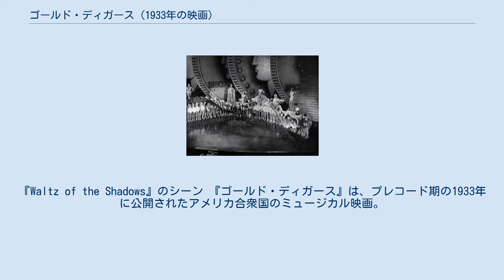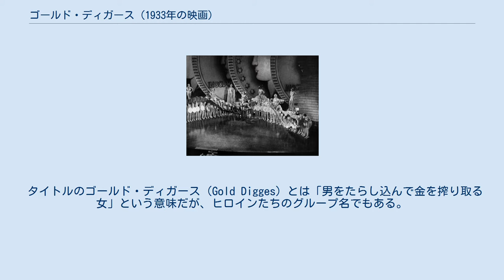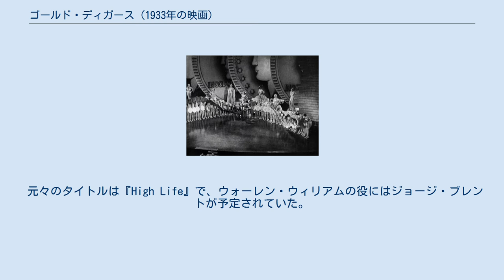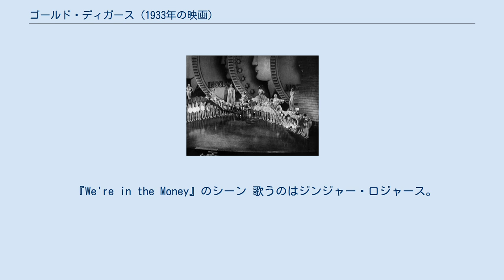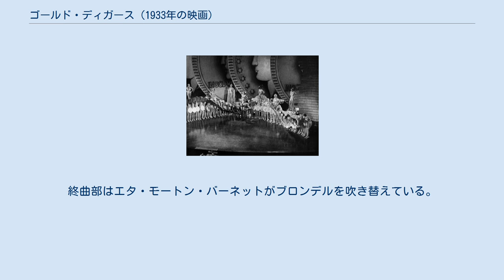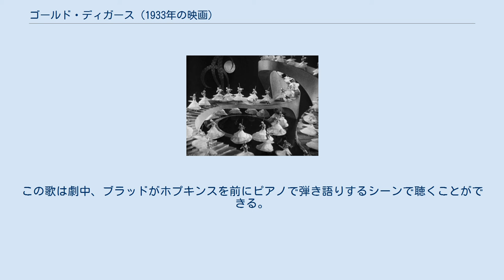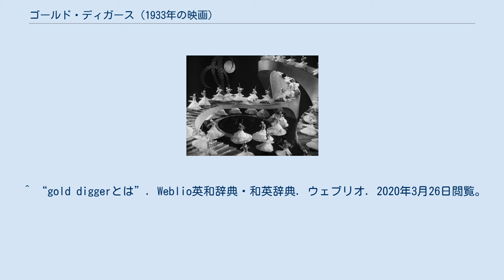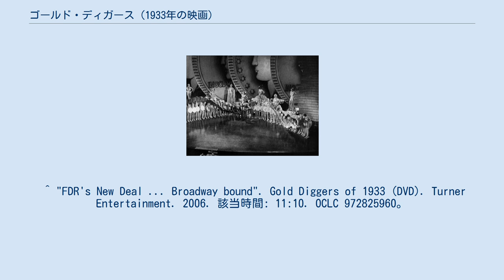ゴールド・ディガース (1933年の映画)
マーヴィン・ルロイの監督映画
『Waltz of the Shadows』のシーン 『ゴールド・ディガース』は、プレコード期の1933年に公開されたアメリカ合衆国のミュージカル映画。
監督はマーヴィン・ルロイ、ミュージカル場面の演出はバスビー・バークレー、作曲ハリー・ウォーレン、作詞アル・ダビン。
出演はウォーレン・ウィリアム、ジョーン・ブロンデル、アリーン・マクマホン、ルビー・キーラー、ディック・パウエル、ガイ・キビー、ネッド・スパークス、ジンジャー・ロジャース。
 原作は1919年から1920年にかけて282回上演されたエイヴァリー・ホップウッド作の舞台『The Gold Diggers』。
過去に2度映画化され（1923年の『百花笑えば』と1929年の『ブロードウェイ黄金時代』）、1929年版はその年最高の収益をあげ、本作もまた大ヒットした。
脚本はアーウィン・ゲルシーとジェームズ・シーモア。
追加の台詞はベン・マークソンとデイビット・ベーム。
 2003年、アメリカ議会図書館は「文化的、歴史的、審美的に重要」としてアメリカ国立フィルム登録簿に保存した。
 タイトルのゴールド・ディガース（Gold Digges）とは「男をたらし込んで金を搾り取る女」という意味だが、ヒロインたちのグループ名でもある。
 ゴールド・ディガーズたちがミュージカルの練習をしているところに、債権者たちがやってきて公演の中止を言い渡す。
 ゴールド・ディガーズのメンバー、純情娘役担当のポリイ、失恋ソング担当のキャロル、お笑い担当のトリキシイの3人は共同でアパートを借りていた。
（もう1人のメンバー、お色気担当のフェイは別のところに住んでいる）仕事がなくなって起きるのも億劫。
朝食を済ませた後、向かいのアパートから美しい歌が聞こえてくる。
ピアノを弾き語りしているのは作曲家の卵ブラッド。
 ブラッドのことが好きなポリイは、彼をプロデューサーのホプキンスに引き合わせる。
ホプキンスはブラッドの曲を気にいるが、公演を再開するには資金がいる。
するとブラッドがその資金を用立てると言い出す。
 ブラッドはどこからか15000ドルの現金を調達してきた。
銀行強盗でもしたのかと訝しがるポリイたち。
 公演初日、主役のポリイの相手役が腰痛で出られなくなる。
急遽、作曲者のブラッドが代役に立ち、ポリイと息のあったデュエットをみせる。
公演は無事成功する。
 翌日の新聞を見てポリイたちは驚く。
実はブラッドは億万長者の息子だったのだ。
 ブラッドの兄のローレンスは弟がショウガールに誘惑されていると思い込み、老弁護士のピーボディを伴ってポリイたちのアパートに赴く。
ポリイは不在で、キャロルとトリキシイが相手をする。
ローレンスはキャロルをポリイと間違え、金で解決しようとする。
 酒を交え会話しているうちにローレンスは酔い潰れてしまう。
トリキシイが寝ているローレンスをキャロルのベッドに運び、服を脱がせる。
翌朝、目が覚めたローレンスはびっくりし、口止め料として1万ドルの小切手を切ってトリキシイに渡す。
 ローレンスは新聞で弟とポリイが結婚したことを知る。
さらにピーボディもいつのまにかトリキシイと婚約していた。
ローレンスはアパートに抗議に行く。
そこで自分が渡した小切手が現金化されず額縁の中に飾られているのを見て、キャロルたちショウガールが金目当てでなかったことを知る。
ローレンスとキャロルは結ばれ、ゴールド・ディガーズの3人全員が玉の輿に乗った。
 他に、性格俳優のスターリング・ホロウェイ、ホバート・キャバノーが端役で出演。
振り付けのバスビー・バークレーは『Remember My Forgotten Man』前の呼び出し係役。
さらに、ロバート・アグニュー、ジョーン・バークレイ、フェルディナンド・ゴットシャルク、アン・ホヴェイ、フレッド・ケルシー、チャールズ・レイン、ウォーレス・マクドナルド、ウィルバー・マック、デニス・オキーフ、フレッド・トゥーンズ、ドロシー・ウェルマン、ジェーン・ワイマン、リン・ブロウニング、タマニー・ヤングが出演している。
 元々のタイトルは『High Life』で、ウォーレン・ウィリアムの役にはジョージ・ブレントが予定されていた。